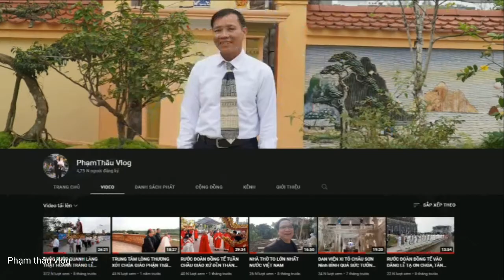CHUYỂN TƯỢNG LÊN CAO GIÁO XỨ QUÂN TRẠCH HẠT BẮC TIỀN HẢI GP THÁI BÌNH.